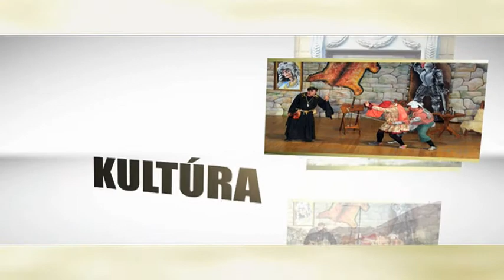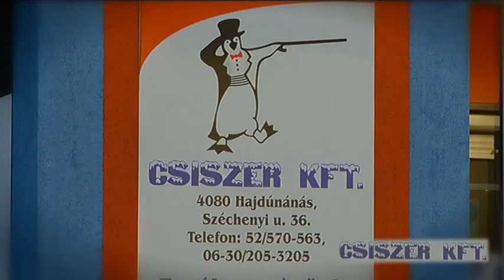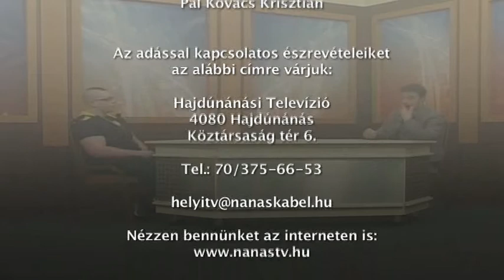Hajdúnánási Televízió: Itthon-otthon 2016.01.06.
A műsor első részében Mónus József többszörös világrekorder íjász értékeli a 2015-ös szezonjának eredményeit. A műsor második részében Hernyák Imre szkander bajnok mesél sportolói pályafutásáról.